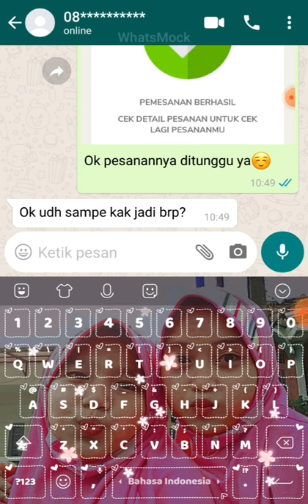POV Whatsmock | Jualan Boba